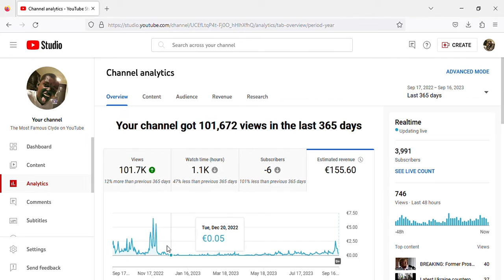How I make money on YouTube everyday